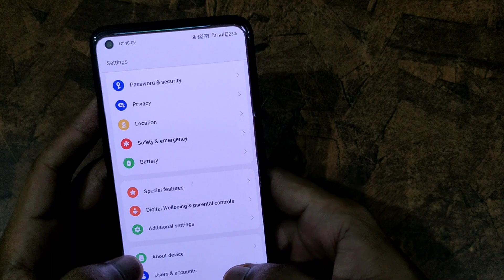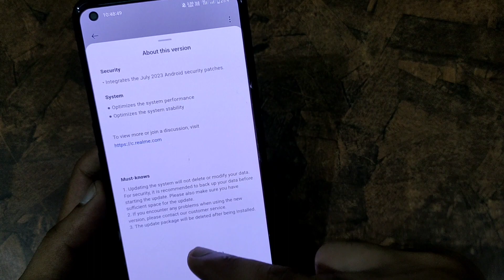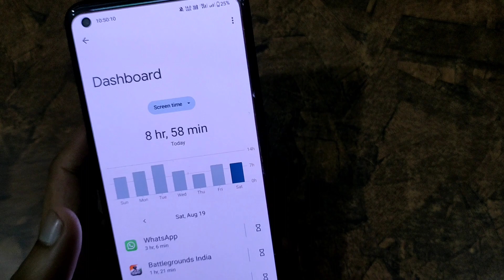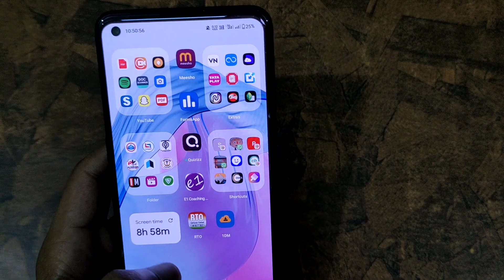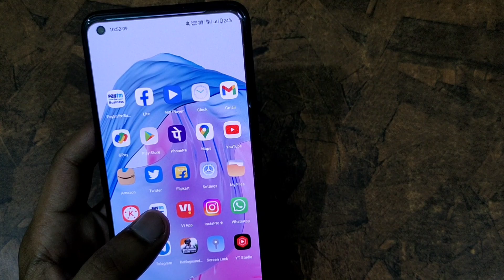Realme GT Neo 2 Got A Big Update 13.1.0.504 (EX01) || ColorOS 13.1 In Realme GT Neo 2||Big Changes🔥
Hey Guys realme GT Neo 2 received a big update
ColorOS 13.1 in realme GT Neo 2
here is the first impression of colorOS 13.1 in realme GT Neo 2 device
a lot of changes and features will be shown further

So guys video ko poora dekhiye and pasand aaye to like keejiye.